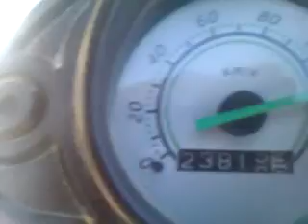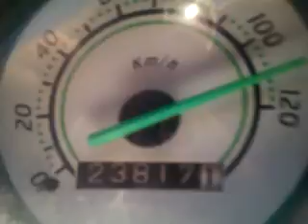Prova NRG MHR REPLICA STARATO E SCARBURATO.3gp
Prova NRG MHR REPLICA STARATO E SCARBURATO con polini for race 2 completamente inadatta